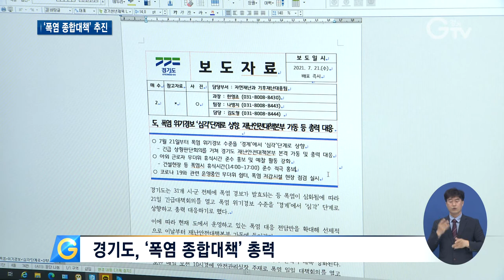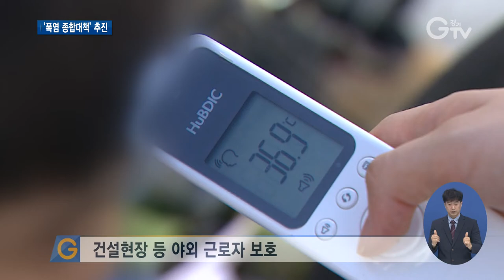불볕 더위 기승..경기도 폭염 종합대책 ‘총력’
[앵커멘트] 경기도 31개 시군 전역에 폭염 경보가 발효되는 등 더위가 기승을 부리고 있는데요. 경기도가 독거노인과 건설현장 근로자, 이동노동자 등 폭염 취약계층을 중심으로‘폭염 종합대책’ 추진에 총력을 다합니다. 구영슬 기자가 현장 취재했습니다.

[리포트]
76세 독거노인 하삼길 씨.

전화와 방문 관리를 통해 폭염대비 행동요령을 안내 받고, 혹서기 용품들을 지급받습니다.

홀로 폭염과 싸워야 했지만, 경기도 노인맞춤돌봄서비스를 만나면서 든든한 동반자가 생겼습니다.

[인터뷰] 하삼길(76세) / 독거노인
“더운 날씨에 와서 너무나 다 해주고 와서 이렇게 일 해주고 특히 관리사 선생님들이 매일 전화해주고 너무나 행복해요.”

이렇게 경기도 31개 시군 전역에 폭염 경보가 발효되는 등 불볕더위가 기승을 부리면서, 경기도가‘폭염 종합대책’ 추진에 총력을 다합니다.

거동이 불편한 독거노인과 노숙인, 건설현장을 비롯한 야외근로자 등 폭염 취약계층이 집중 관리 대상.

취약노인과 건강취약계층에겐 방문 건강관리와 함께 혹서기 용품을 제공하고, 폭염대비 행동요령과 예방수칙을 안내합니다.

또한, 노숙인 상시 보호체계를 구축해 거리 노숙인들의 건강상태를 수시로 점검하고, 응급의약품과 식수 등 긴급 구호물품을 지원합니다.

건설현장을 비롯한 야외 근로자 보호를 위해선 무더위 휴식시간제 운영과 예찰 활동을 하고.

무더위 쉼터 등 휴게공간을 마련하며, 노동자 안전교육을 실시합니다.

[인터뷰] 김도형 / 경기도 기후재난대응팀 주무관
“무더위 쉼터 및 폭염 저감 시설에 대해선 현장 점검을 실시해서 내실 있는 운영이 될 수 있도록 하고 폭염 상황 관리 전담반 및 재난안전대책본부를 구성, 운영해 선제적 대응 체계를 확립해서 운영 중에 있습니다.”

이밖에도 이동노동자들을 위해 경기도 청사와 산하 공공기관 총 70여 곳에 냉방기와 생수 등을 갖춘 이동노동자 쉼터를 조성해 운영한단 방침입니다.

[자막]
1. 화성시 남양리
2. [인터뷰] 하삼길(76세) / 독거노인
3. 경기도, ‘폭염 종합대책’ 총력
4. 건강취약계층 대상 혹서기 용품 제공, 건강관리 진행
5. 노숙인 상시 보호체계 구축
6. 건설현장 등 야외 근로자 보호
7. [인터뷰] 김도형 / 경기도 기후재난대응팀 주무관
8. 이동노동자 쉼터 운영
9. 영상취재 : 이효진 , 나인선 , 영상편집 : 강윤식